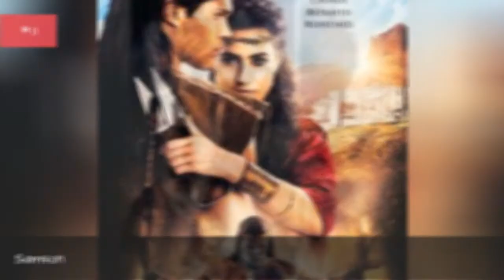The Best Christian Movies On Netflix, Ranked 💯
Here are the best Christian movies streaming now on Netflix. Whether you're looking for biblical dramas or spiritual movies, this list of Christian movies currently on Netflix is regularly updated with new and popular films. From religious movies to films about the Bible, what arethe best faith basedmovies to watch on Netflix?
Some good Christian movies on Netflix include Come Sunday, Full of Grace, and Singing with Angels.
Vote up the best Christianmovies on Netflix, and add your favorites if they're missing from the list. Here you'll find many family-friendly films for kids that will make great move nights for church youth groups.
Photo: Netflix...more
0:00 - Intro
0:00:08 - Holy Camp!
0:00:17 - Full Count
0:00:26 - The Two Popes
0:00:33 - Walk. Ride. Rodeo.
0:00:46 - Freshman Year
0:00:55 - Joseph: King of Dreams
0:01:02 - The Gospel of Matthew
0:01:09 - Come Sunday
0:01:18 - Victor
0:01:27 - Samson
0:01:36 - Never Heard
0:01:45 - Like Arrows
0:01:55 - The Gospel of Luke
0:02:05 - delete
0:02:12 - Same Kind of Different as Me
0:02:23 - Nothing to Lose
0:02:33 - An Interview with God
0:02:40 - God Bless the Broken Road
0:02:47 - God's Not Dead
0:02:57 - The Case for Christ